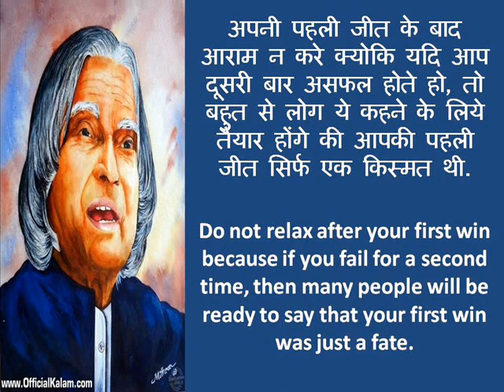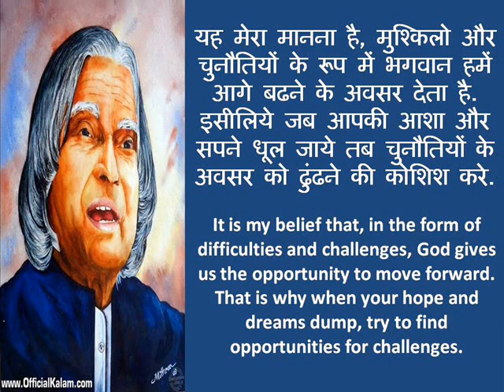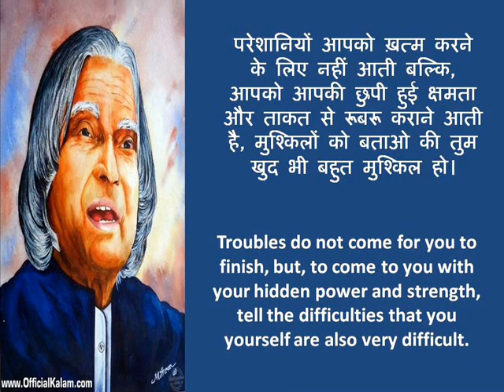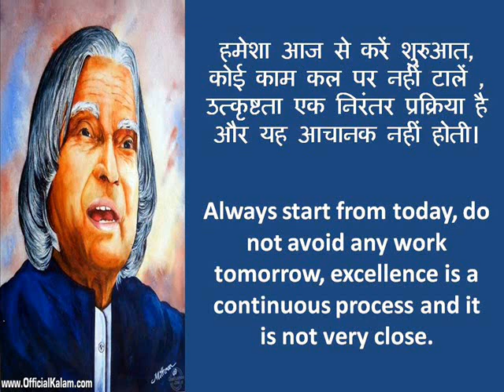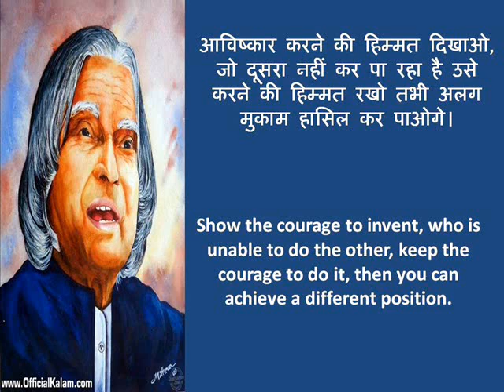Kalam's statement, for us.कलाम के कथन, हमारे लिए।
इस वीडियो में कलाम के 20 प्रेरक अनमोल वचन है। This video contains Kalam's 20 inspiring priceless words.